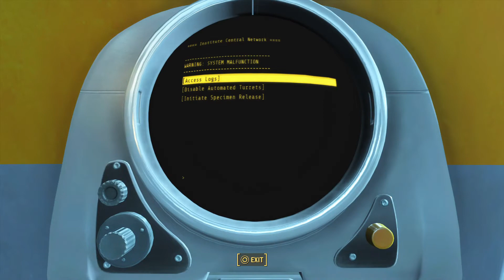Fallout 4_20200827195932